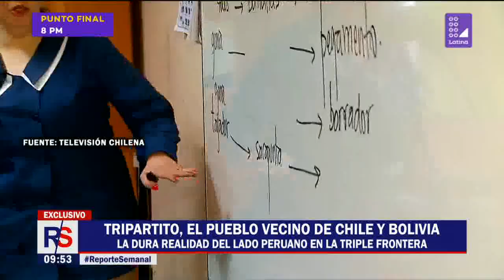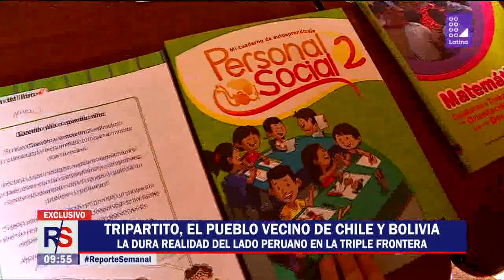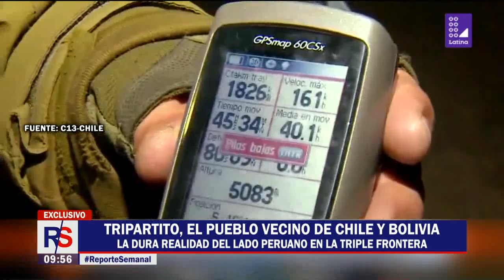Reporte Semanal: Tripartito, el pueblo vecino de Chile y Bolivia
En la triple frontera entre Perú, Chile y Bolivia, es evidente el abandono en el que se encuentran nuestros compatriotas.